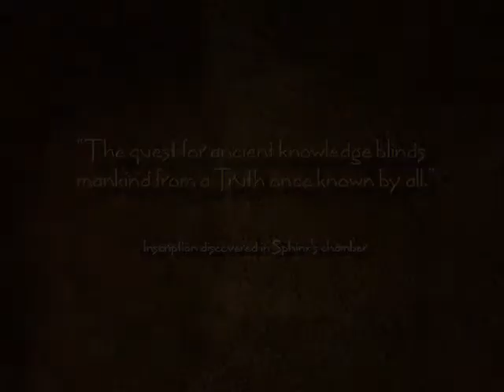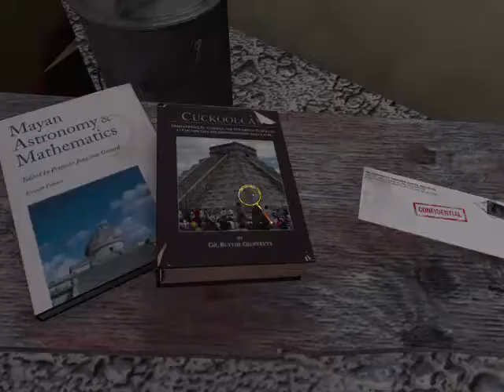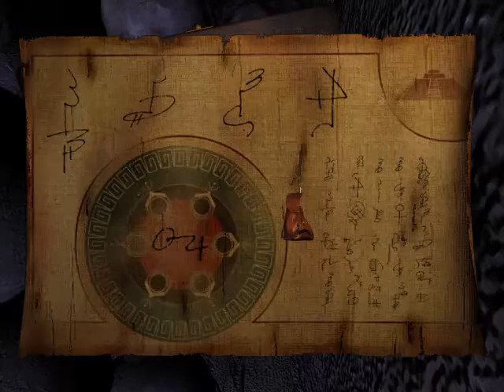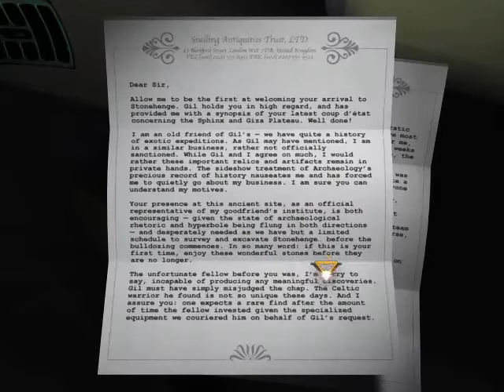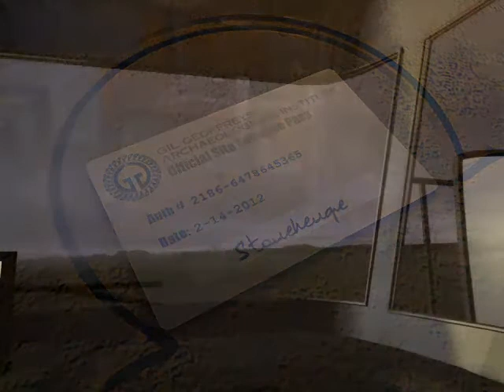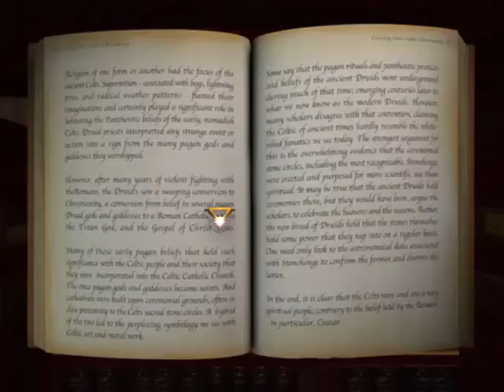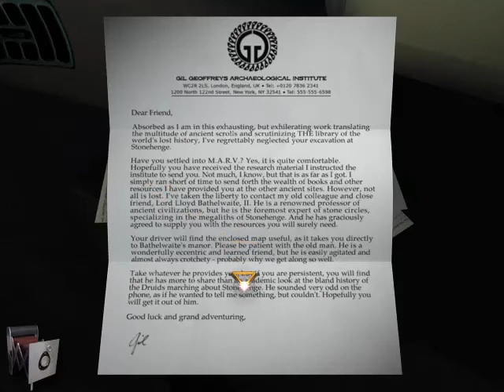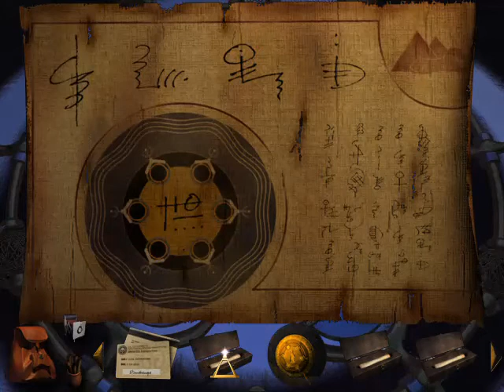Riddle of the Sphinx 2: The Omega Stone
A full playthrough of this weird and difficult adventure from 2003.